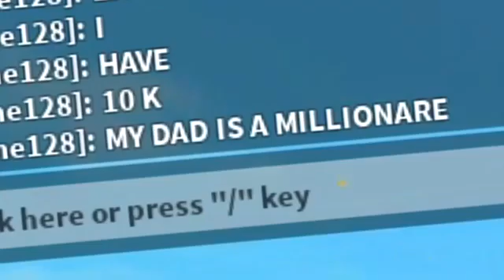NOOB DISGUISE TROLLING! EXPOSING GOLD DIGGER! SHE LEAVES HER *BULLY* BF IN ROBLOX LIFTING SIMULATOR!